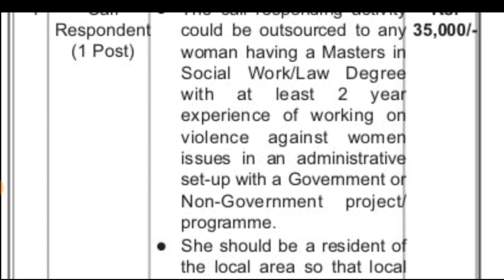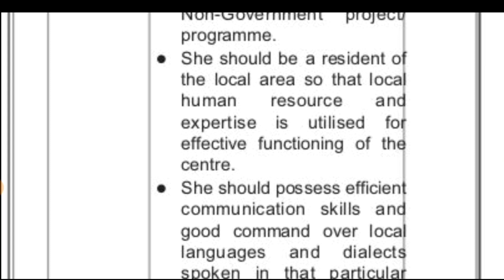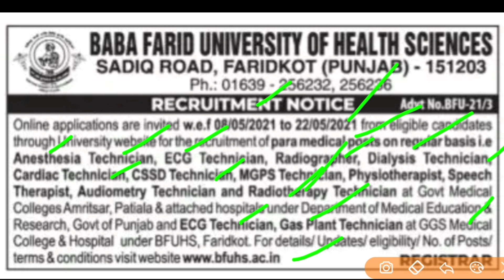PUNJAB GOVT BHARTI 2021 || PUNJAB GOVT JOBS MAY 2021 || PUNJAB ANGANWADI BHARTI 2021